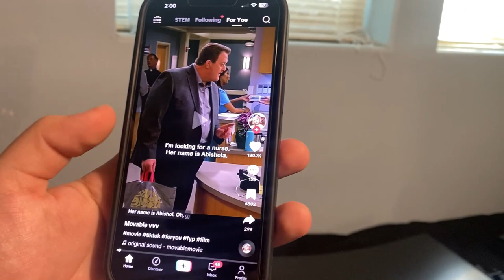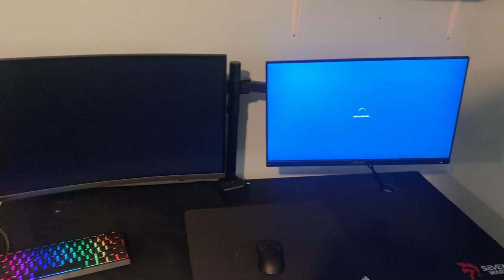3 Neanderthals try and build a gaming setup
Suprised we didn't break anything tbh

I was too lazy to add up what everything was all worth together